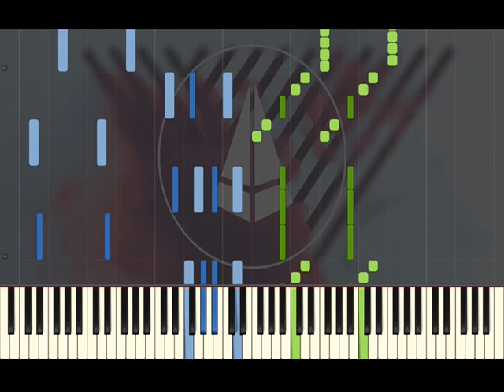LVTHER - One Look(Jonah Wei-Haas Piano Cover) Remake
Here's my remake of Jwei-haas' LVTHER - One Look piano cover.